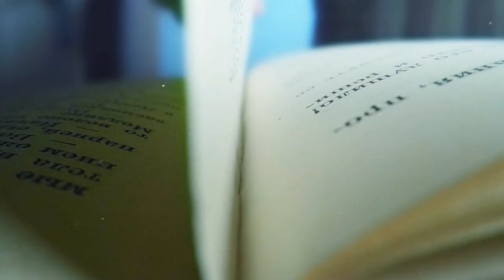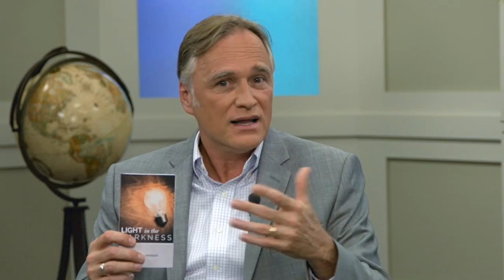Surprised By Truth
Fr. Mike Schmitz shares the story of his surprising call and unusual road to becoming a priest - even while he "hated the Church"!